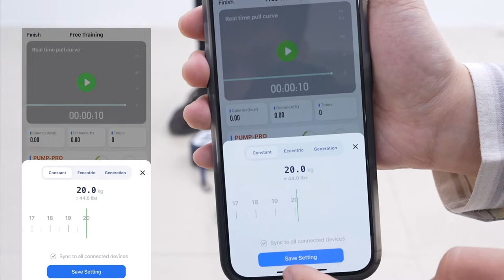Train with 3 PUMPs & suction cup